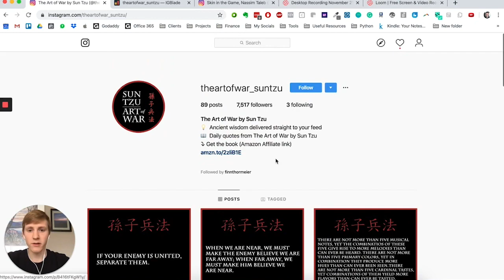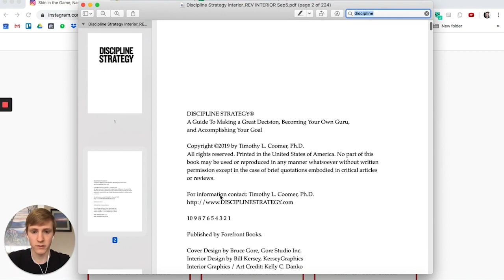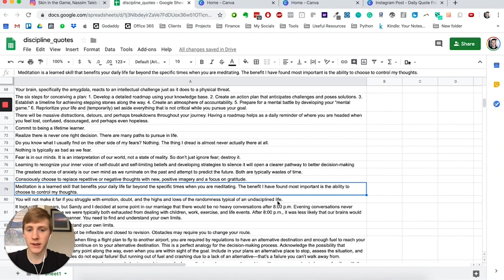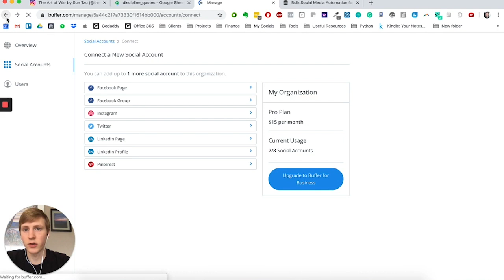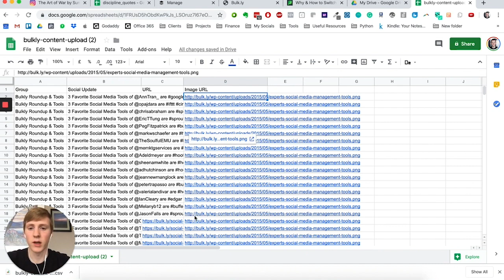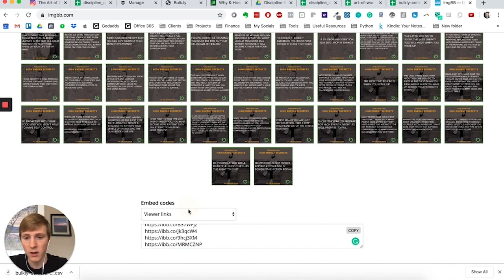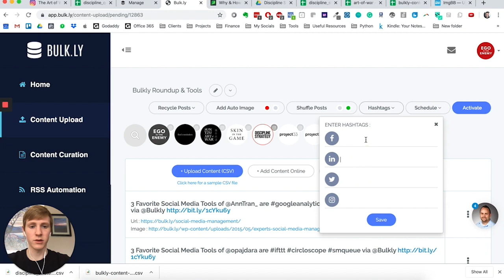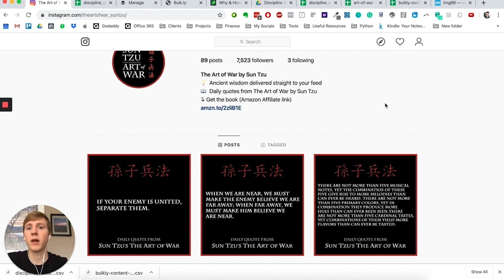HOW TO TURN YOUR BOOK INTO AN INSTAGRAM QUOTE ACCOUNT (Instagram Tutorial for Nonfiction Authors)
In this tutorial, I will show you how you can turn your nonfiction book into a fully automated Instagram quote account for your nonfiction book to grow your audience and sell more books.

STEP BY STEP PROCESS:

1. Go through your entire book and turn it into 60-90 snippets (1-5 sentences long) that are stand-alone pieces of content and add them to a spreadsheet
2. Create a 1080x1080 pixels graphic for your quotes - you can use Photoshop or canva.com for that or hire a graphic designer. Ideally, you want to use the same fonts and colors that were used in the book
3. Copy-paste your quotes from the spreadsheet into the template that you just designed and export the image as .png or .jpg file to a folder for each quote
4. Create a new account on instagram.com for your book and set up a bio (I recommend the 3-line-layout) and create a profile picture
5. Turn your Instagram account into a business account, following this tutorial
6. Set up your buffer.com account and connect your Instagram profile to is
7. Set up your bulk.ly account and connect it with your Buffer account
8. Upload all of your image posts to imgbb.com and get the link
9. Set up your Bulkly spreadsheet (follow this format adding the Group, the Social Update (caption as well as the hashtags that you researched) and the Image URL, leaving the URL column empty
10. Export the Bulkly spreadsheet as a .csv file and upload it to bulk.ly
11. Make sure you enable “Recycling” and “Shuffling”, posting 1 quote per day
12. You’re done